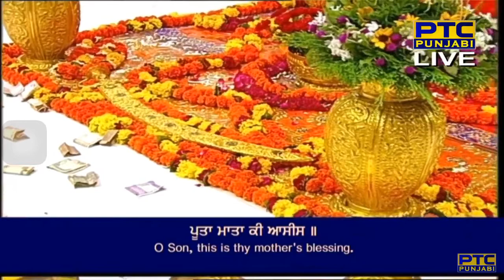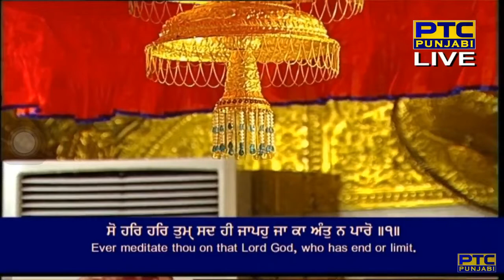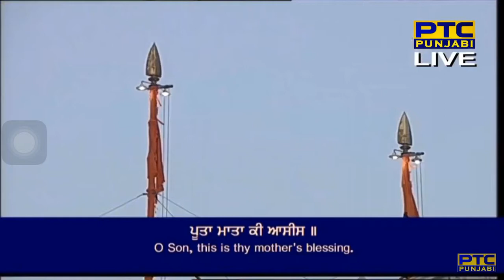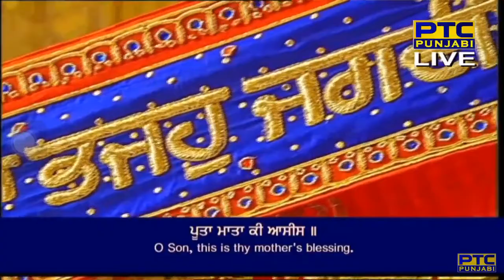Poota Mata Ki Asees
Raag Gujri - Guru Arjan Dev Ji - Sri Guru Granth Sahib Ji - Ang 496
goojaree mahalaa panjavaa ||

jis simarat sabh kilavikh naaseh pitaree hoi udhaaro ||
so har har tum(h) sadh hee jaapahu jaa kaa a(n)t na paaro ||1||
nimakh na bisarau tum(h) kau har har sadhaa bhajahu jagadhees ||1|| rahaau ||
satigur tum(h) kau hoi dhiaalaa sa(n)tasa(n)g teree preet ||
kaapaR pat paramesar raakhee bhojan keeratan neet ||2||
a(n)mrit peevahu sadhaa chir jeevahu har simarat anadh ana(n)taa ||
ra(n)g tamaasaa pooran aasaa kabeh na biaapai chi(n)taa ||3||
bhavar tum(h)aaraa ih man hovau har charanaa hoh kaulaa ||
naanak dhaas un sa(n)g lapaTaio jiau boo(n)dheh chaatirak maulaa ||4||3||4||